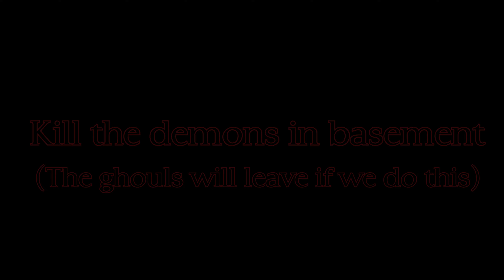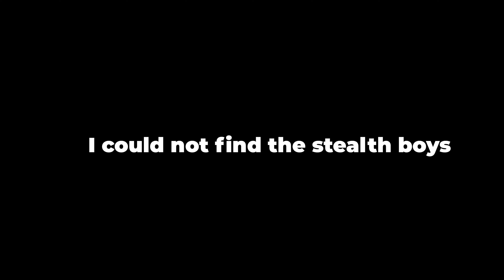The Fallout New Vegas Show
I figured I'd make a fallout video due to all the hype surrounding the new series. Have any of y'all watched it yet?